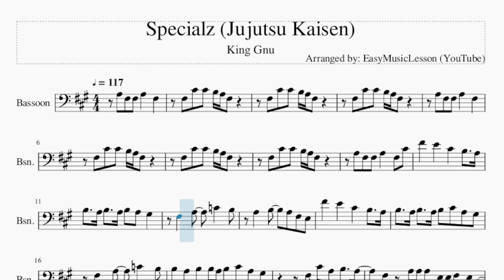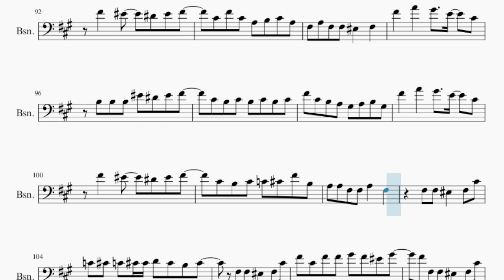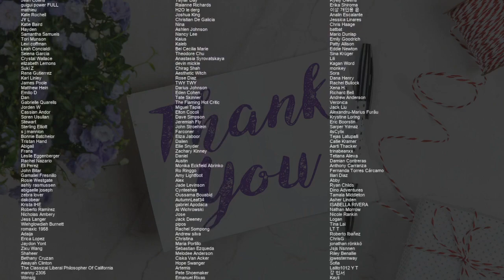Bassoon Sheet Music: How to play Specialz (Jujutsu Kaisen) by King Gnu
Comment and let us know how the videos have helped you. It keeps us going! :)Here is a sheet music/tab video on the song Specialz (Jujutsu Kaisen) by King Gnu on the bassoon. A bassoon sheet music arrangement which is transposed to notes that are easily played by bassoon, for the song Specialz (Jujutsu Kaisen) by King Gnu.

EasyMusicLesson2 teaches you to play the your favorite instrument, through well-arranged sheet music so that you too can learn how to play Specialz (Jujutsu Kaisen) by King Gnu on the bassoon as fast as you can. A bassoon sheet music with backing tracks to help your play the song better.

Chords of Bassoon arrangement:
F# Min   F# Min   F# Min   F# Min   F# Min   A Maj   A Maj
D Maj   D Maj   C# Maj   C# Maj   F# Min   F# Min   A Maj   A Maj
D Maj   D Maj   C# Maj   C# Maj   F# Min   F# Min   F# Min
F# Min   F# Min   A Maj   D Maj   C# Maj   F# Min   F# Min
A Maj   A Maj   D Maj   C# Maj   F# Min   F# Min   A Maj   A Maj
D Maj   D Maj   C# Maj   C# Maj   D Maj   A Maj   D Maj   A Maj
C# Maj   C# Maj   F# Min   A Maj   D Maj   C# Maj   F# Min
A Maj   D Maj   C# Maj   F# Min   A Maj   D Maj   C# Maj   F# Min
A Maj   D Maj   C# Maj   C# Maj   C# Maj   C# Maj   F# Min
F# Min   A Maj   A Maj   D Maj   D Maj   C# Maj   C# Maj   F# Min
F# Min   A Ma